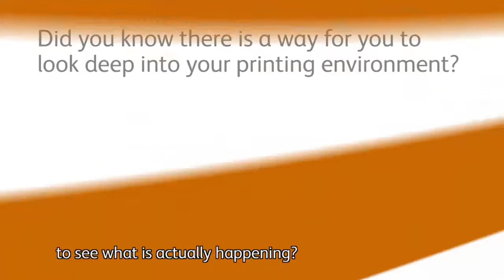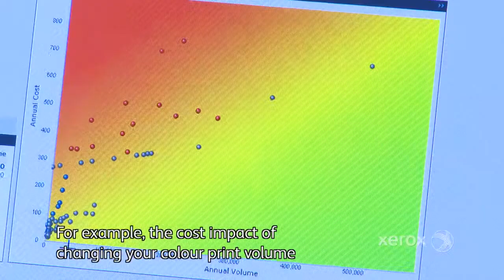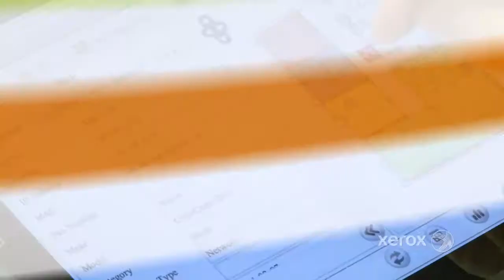The Power of Managed Print Services from Document Network Services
Businesses are looking for ways to cut costs, increase productivity, and contribute to a greener environment nowadays. But where do you start? with your managed print services?
Industry analysts say 54% of businesses claim they have no way to measure the cost of their print environment. We can look deep into your print environment, to help you gain control and improve productivity.

We provide a powerful insight by illustrating the total cost of your print fleet. We capture data secretly using tools powered by the Xerox Tool Suite. From one office to multiple sites. We can show you realtime statistics and future environment scenarios - such as moving your colour volume to mono print.